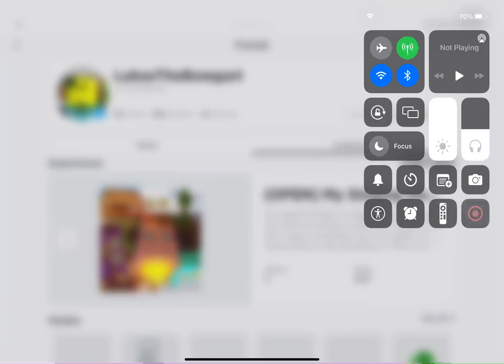A video for @JustAGuyLukas , wanna hang out I’d msm dof rp?